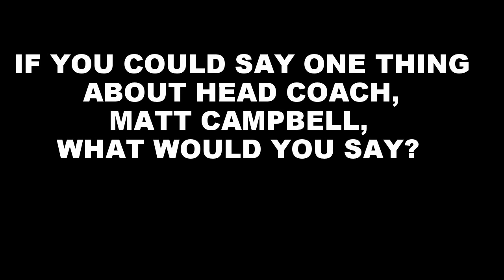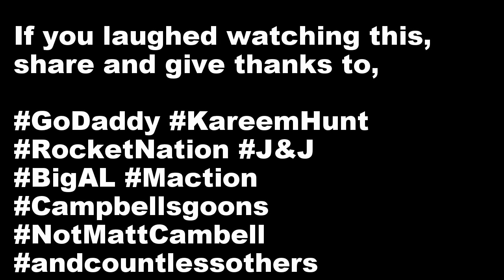Matt Campbell: What would you say about him?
I asked players and faculty to answer one question: If you could say one thing about Matt Campbell ( Former Toledo Rockets HC, now Iowa State HC) what would it be? - A few answers and extras!